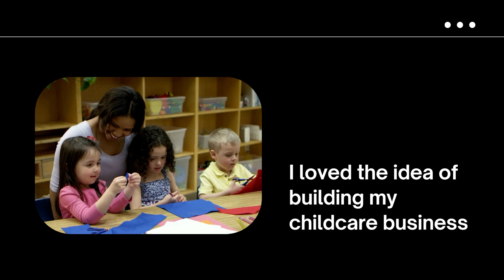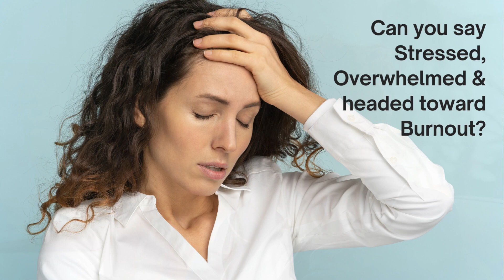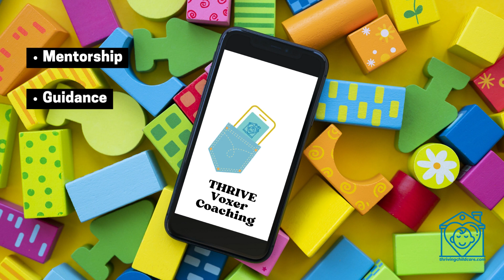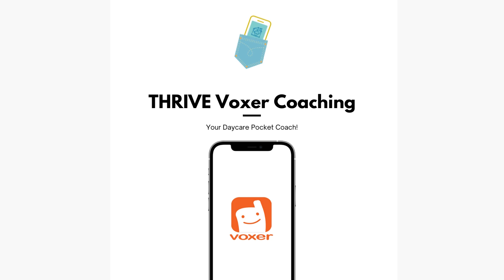THRIVE Voxer Coaching Program Video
Here's what the new THRIVE Voxer Coaching Program can do for you!  Click here for more information and how you can join this amazing program just for childcare providers